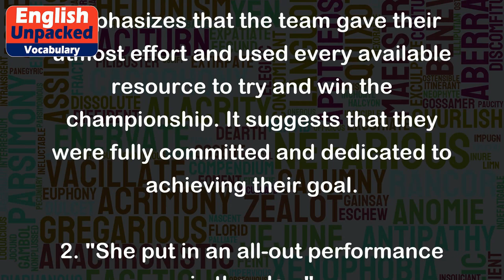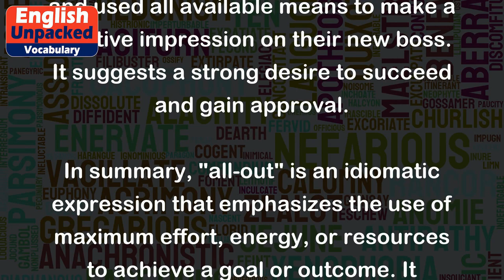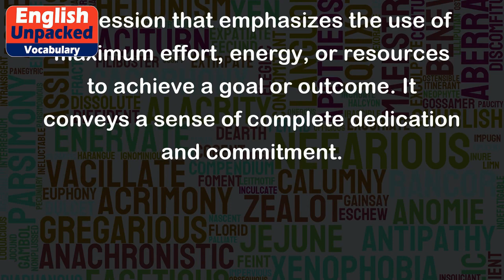All-out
The term "all-out" is an idiomatic expression in English that is used to describe a situation or effort in which maximum effort, energy, or resources are utilized. It often implies a sense of complete dedication and commitment to achieving a particular goal or outcome.
Here are a few examples to illustrate the usage of "all-out":
1. "The team made an all-out effort to win the championship."
   In this example, "all-out" emphasizes that the team gave their utmost effort and used every available resource to try and win the championship. It suggests that they were fully committed and dedicated to achieving their goal.
2. "She put in an all-out performance in the play."
   This sentence indicates that the person gave their best effort and energy while performing in the play. It suggests that they exerted maximum effort and dedication to deliver an outstanding performance.
3. "The government launched an all-out campaign to fight against drug abuse."
   In this example, "all-out" implies that the government is dedicating all possible resources, such as funding, personnel, and public support, to combat drug abuse. It suggests a comprehensive and determined effort to address the issue from every angle.
4. "He went all-out to impress his new boss."
   This sentence implies that the person put forth their maximum effort and used all available means to make a positive impression on their new boss. It suggests a strong desire to succeed and gain approval.
In summary, "all-out" is an idiomatic expression that emphasizes the use of maximum effort, energy, or resources to achieve a goal or outcome. It conveys a sense of complete dedication and commitment.